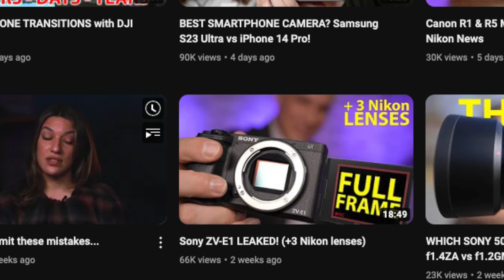Sony ZV-E1 Full Frame ZV Camera | Baby a7siii?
I go over rumors about upcoming ZV-E1 full frame ZV Camera.

Time Stamps:

Intro | 00:00
Sources of Rumors | 00:52
Name of Camera | 01:30
Mini a7siii | 02:30
Release Date | 03:55
Pricing | 04:32
Battery Type | 06:28
Will it sell | 07:40
IBIS | 08:23
Codecs/Shooting Mode | 09:00
Final Thoughts | 10:00

Cameras:
▶ Sony a7siii
▶ Sony a7c

Lenses:
▶ Sony 24mm f1.4
▶ Sony 12-24mm f4
▶ Tamron 17-28mm
▶ Tamron 28-75mm f2.8
▶ Tamron 28-200mm

Gimbals:
▶ Zhiyun Weebill S Gimbal

Microphones:
▶ Sony ECM-B1M
▶ Sony K3M
▶ Rode NTG5
▶ Rode Videomic NTG
▶ Rode Procaster
▶ DJI Wireless

SD Cards:
▶ Sony Tough M 128GB
▶ Prograde 128GB V90
▶ Sandisk Extreme Pro 128GB

Drone:
▶ DJI Mini 3 Pro

Tripods:
▶ SIRUI ST-125
▶ Benro 3-Way Gear Head (Real Estate/landscape)

Lighting:
▶ Amaran 60X
▶ Aputure Lightdome Mini II
▶ Sutefoto TP-25 RGB Tube
▶ Falcon Eyes RX-18T
▶ Softbox/Grid for Falcon Eyes RX-18T